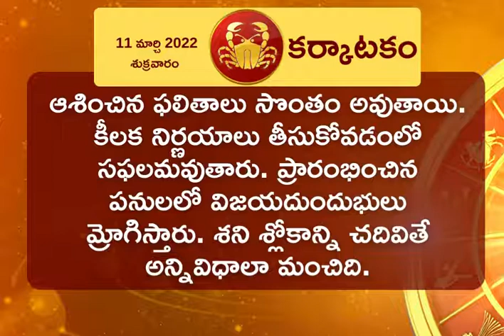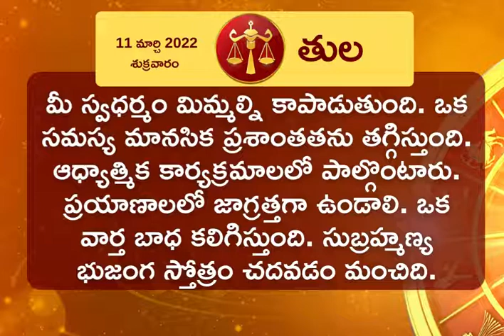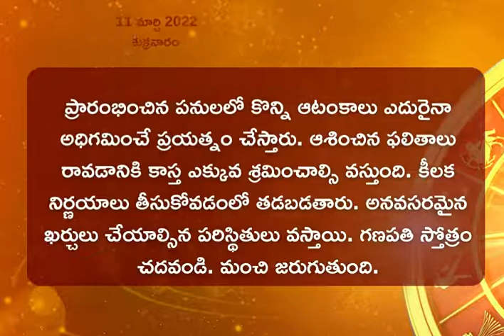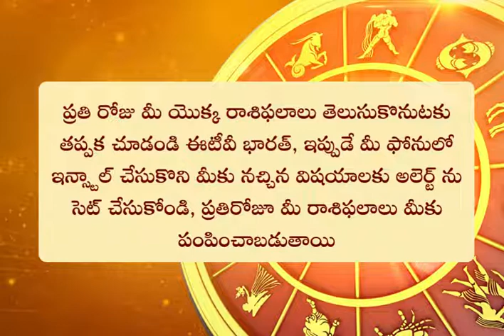Horoscope Today(11-03-2022): ఈ రోజు రాశి ఫలం ఎలా ఉందంటే?